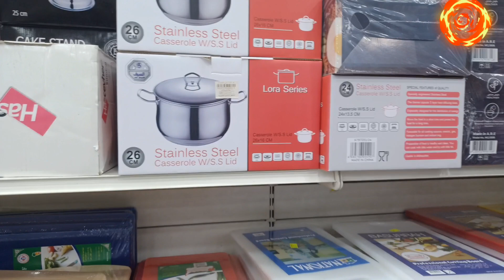Sok Al Dubai shooping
Sok Al Dubai Shooping#malikashrafofficial